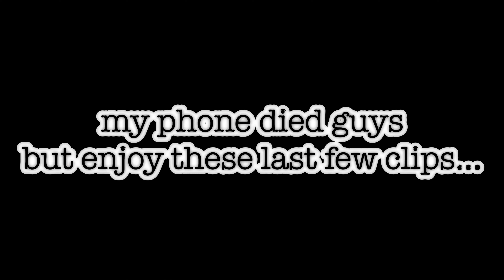Another birthday celebration | TOTALLY ZARI